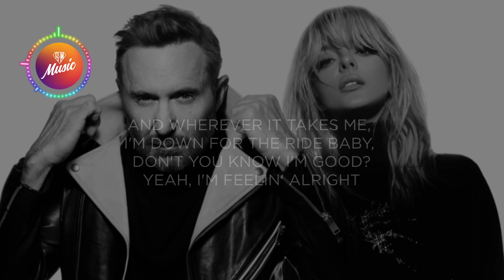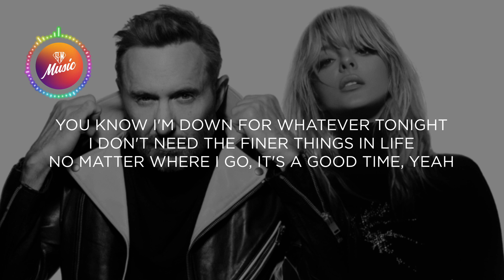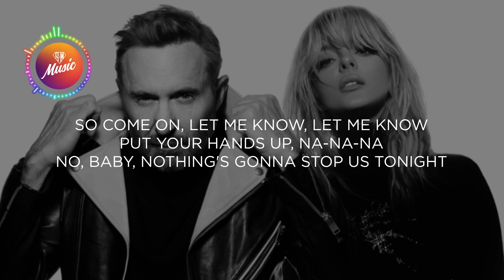David Guetta & Bebe Rexha - I'm Good (Blue) (Lyrics)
Baby imma have the best f*cking night of my life,

Cos I’m good yeah I’m feeling alright,

don’t you know I’m good yeah I’m feeling alright,

No matter where I go It’s a good time,
Don’t got a lot but that’s enough for me,

I’m Good,
Good
I’m Good

No baby nothings gonna stop us tonight